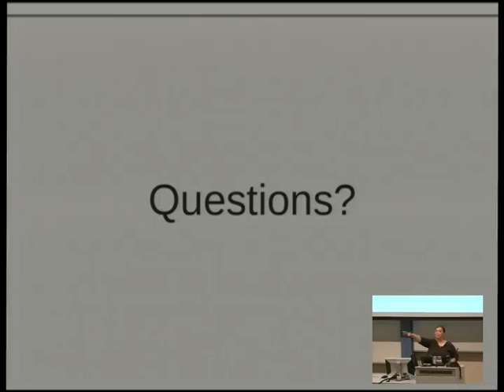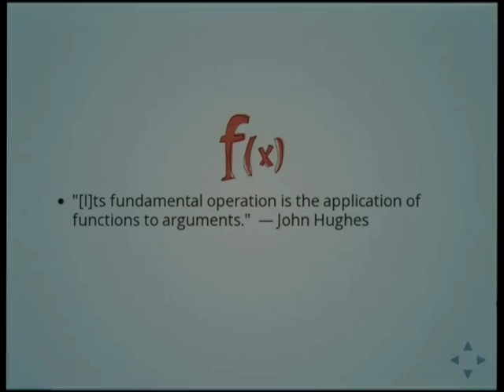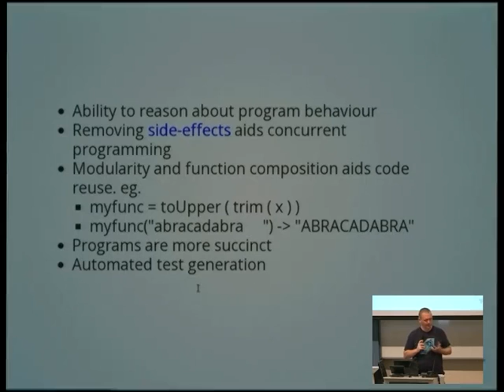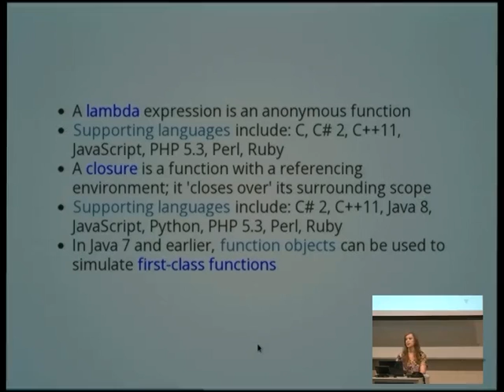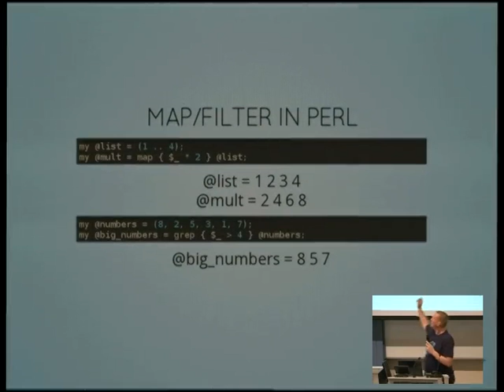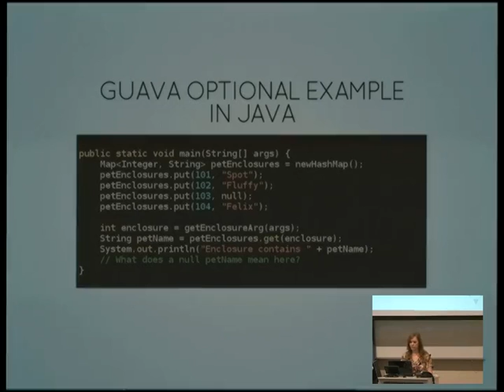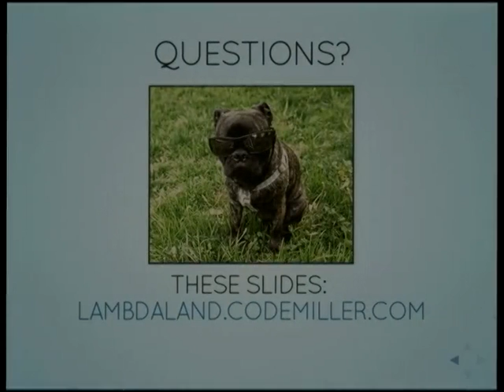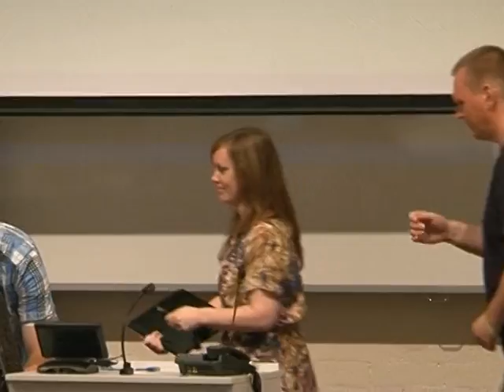Making code more functional: Lambda land in layperson's language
Presenter(s): Katie Miller & Steve Dalton